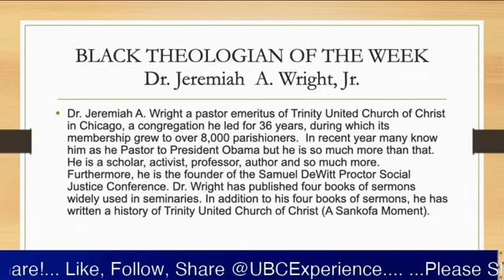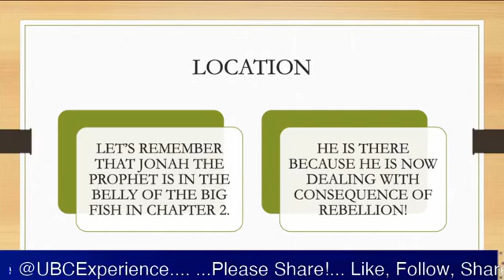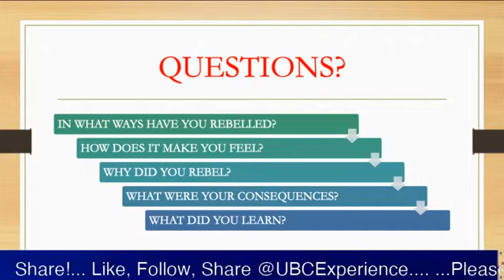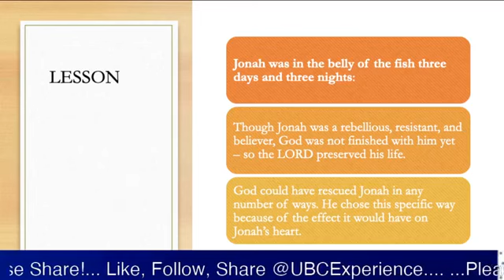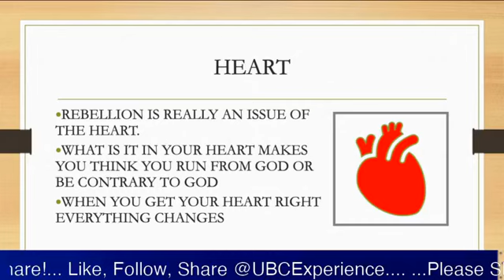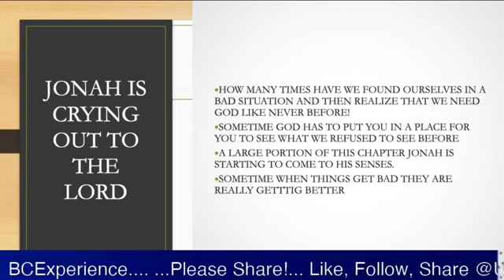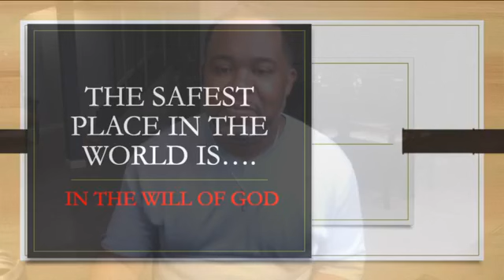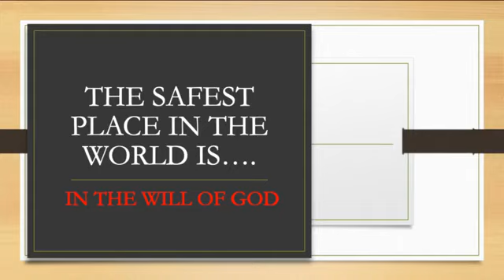Bible Study - June 11, 2020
With Rebellion Always Come Consequence